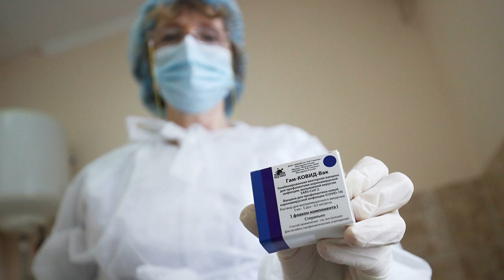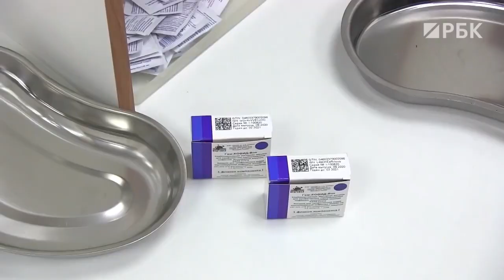Экс-депутат Рады назвал опасные последствия отказа Киева от вакцины «Спутник V»